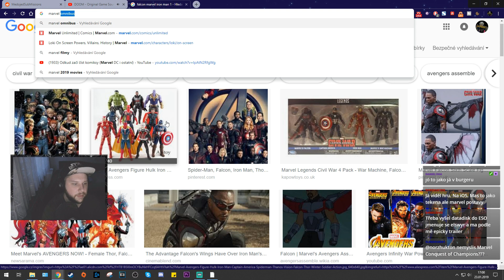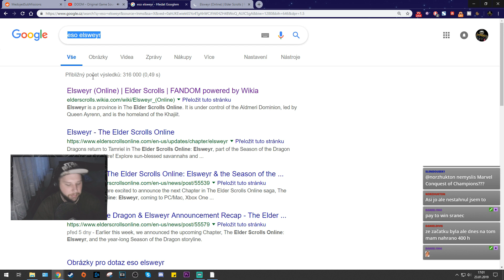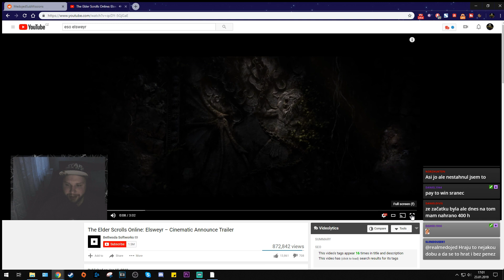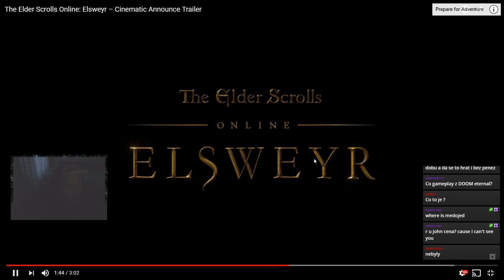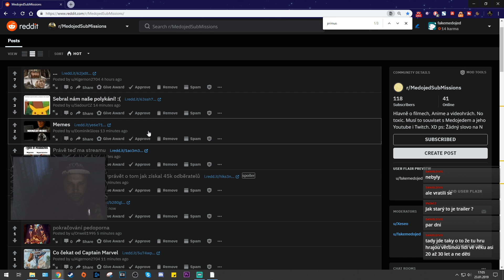Reakce + názor na TESO:Elsweyr - Draci jsou COOl!